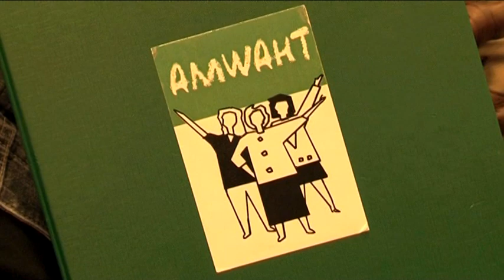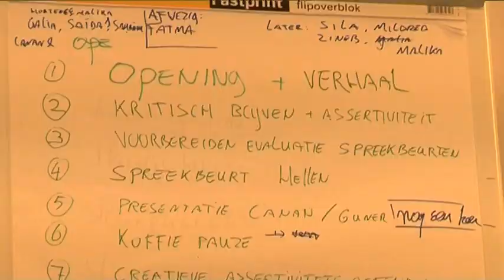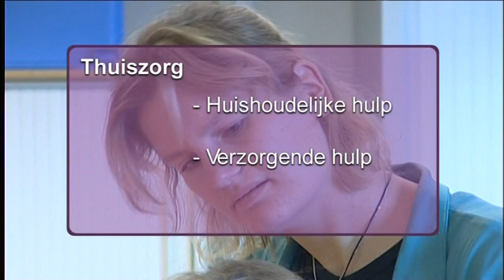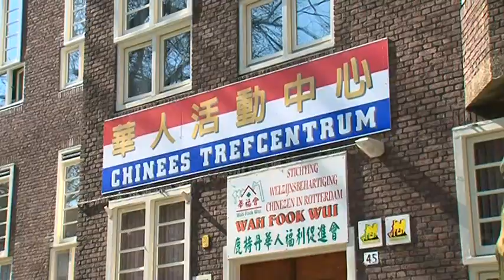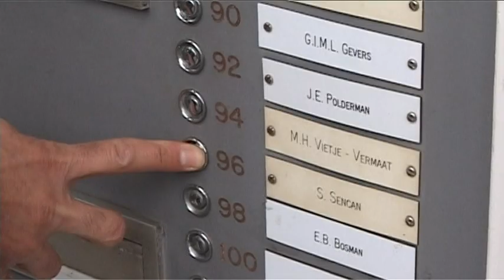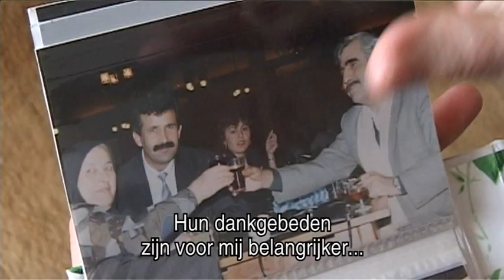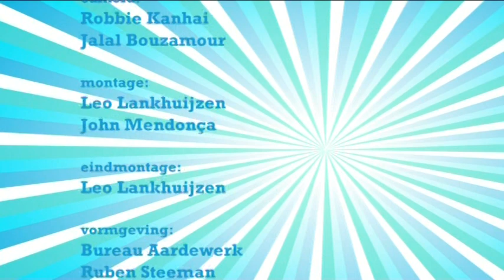De Mix, week 16 2010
Week 16 2010 - Mantelzorgers zorgen langdurig en vaak onbetaald voor zieke familieleden of vrienden. Het is veeleisend werk en de verzorgers verliezen zichzelf er vaak in. "Allochtone Mantelzorgers Werken aan hun Toekomst"oftewel AMWAHT is een cursus speciaal voor allochtone mantelzorgsters. Hier delen ze hun ervaringen en tips met elkaar en leren ze hoe ze zich assertiever moeten opstellen. Fikret Yayan kwam in Nederland niet aan de bak als ongeschoolde arbeider. Bovendien sprak hij slecht Nederlands, iets wat de situatie niet makkelijker maakte. Om toch bezig te blijven besloot hij vrijwilligerswerk te gaan doen bij Turkse bejaarden. Het werk geeft hem veel voldoening, maar ooit hoopt hij van zijn functie als vrijwilliger een betaalde baan te maken. De MIX loopt een dag met hem mee. De vergrijzing in Nederland neemt toe, ook onder de allochtone bevolking. Hierdoor gaan steeds meer zorginstellingen diensten aanbieden die zijn afgestemd op de wensen van allochtone senioren. Wij nemen een kijkje in een Chinees bejaardenhuis. Als laatste praten we met Malika Labayd, zij is al jaren de vaste thuiszorghulp van Ria Schoonheid. Wat begon als een voorzichtige ontmoeting groeide uit tot een uitstekende verstandhouding tussen patiënt en verzorger.